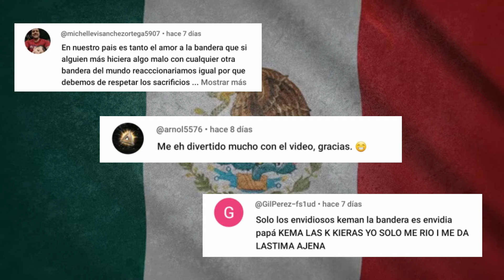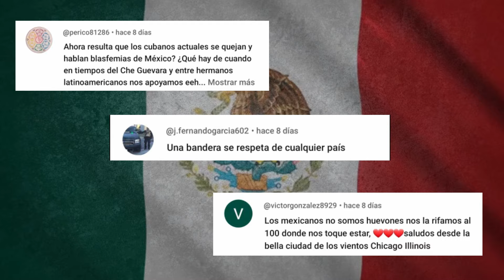GRINGA ENFURECID4 CON MEXICANOS NO IMAGINÓ QUE UN GRINGO LE CERRARÍA LA B0CA AL DEFENDER A MÉXICO